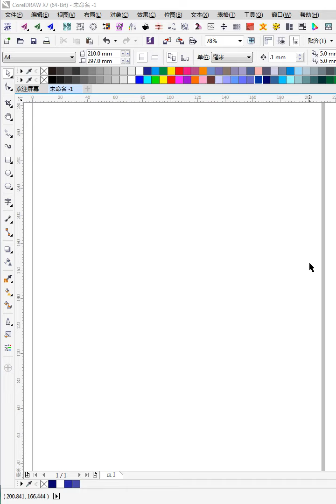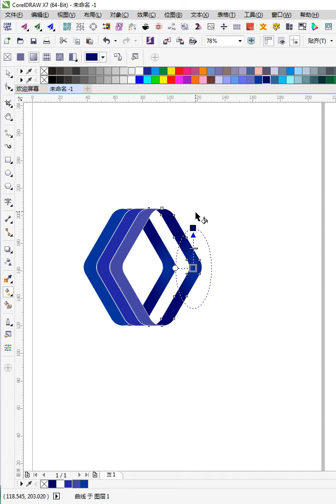Corel draw Tutorials 2021 Учебники Corel Draw 2021 # 1255